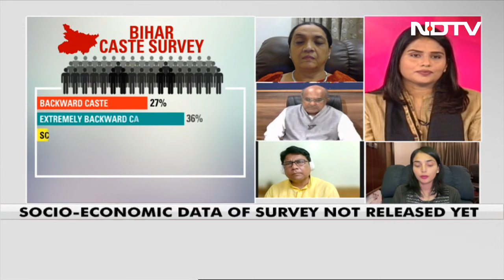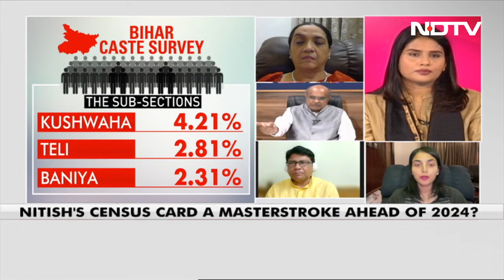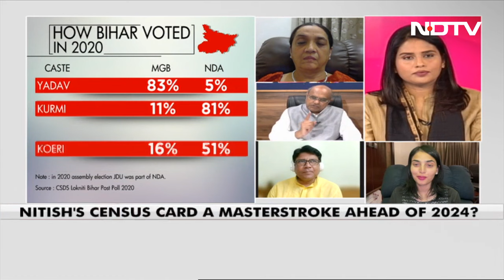"BJP Started Caste Politics": JDU's KC Tyagi | The Last Word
Bihar Caste Survey: JD(U) spokesperson KC Tyagi has said that it was the BJP that started the caste politics and not other political parties. Speaking to NDTV, he also questioned why Prime Minister Narendra Modi says that he belongs to the Other Backward Class and not India.